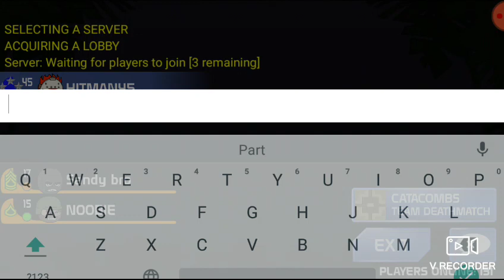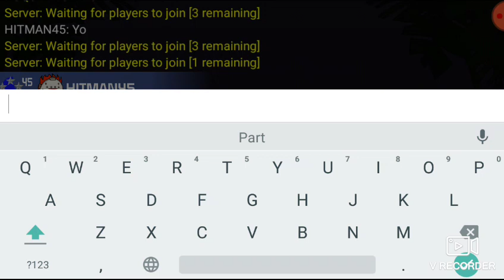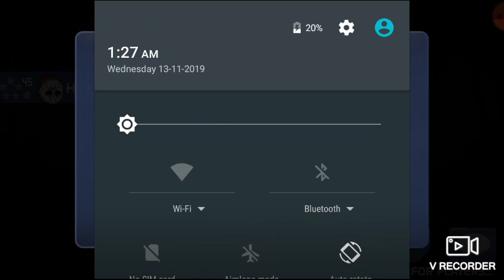I hacked and people on their kneen